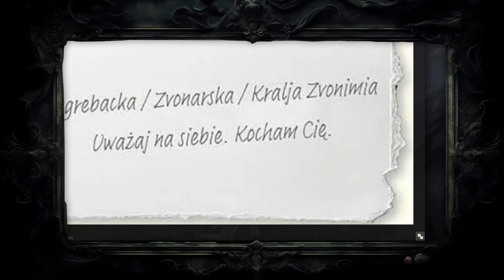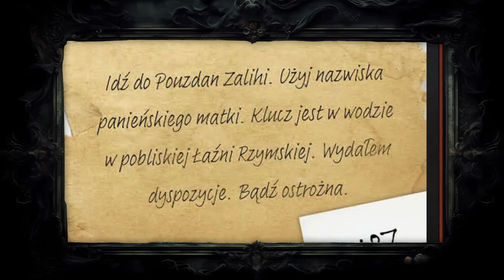Zew Cthulhu: Horror w Orient Expressie 🚂38 | "Chleb czy kamień"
🚂 Przygotuj się na pełną grozy podróż przez świat Zewu Cthulhu! W dzisiejszym odcinku naszej kampanii "Horror w Orient Expressie" Badacze jak zwykle stawiają czoła mrocznym tajemnicom. Czy uda im się przetrwać kolejne etapy podróży przez Europę?

W głównych bohaterów wcielili się:
💍Ruda - Irene Trevelyan, dama
💂‍♂️Chrobson - Hiroto Takahashi, kamerdyner
🏛️Filip  - Lawrence Pearce, kustosz
⚕️Braxios - Milton McCoy, lekarz
🥸Kłapi - Randal Welch, bogaty hobbysta

Chcesz się skontaktować?
Napisz do mnie na discordzie: stamfi